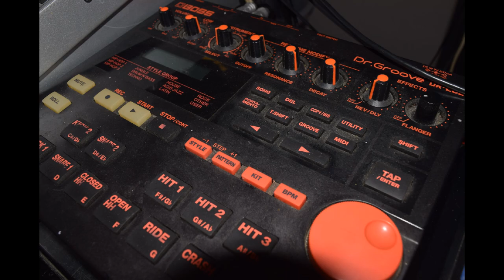Working with what you got is the key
I am just going through some of my old material today. And just wanted to share some pictures. Music has always kept me going all of my Life.  What I am saying is that I had to practice for years and years. Even if you don't, get really famous no problem. This is done for the Love of the Art. Everything is on the improvise tip. It,s just about making music. And studying music.